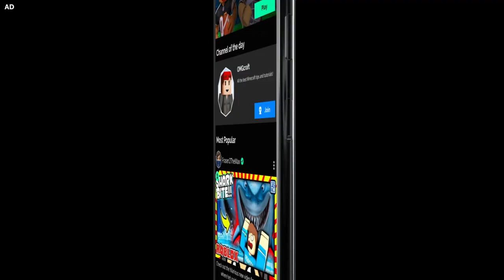I'm in the Game! Playing Roblox Guesty as my Youtuber Skin! Mega Squad Game With Me!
In todays video I play some Roblox Guesty in my Youtuber skin with some of you guys. If you want to be in the next video, join my Rukkaz squad below!

🔥🔥 Follow us on Rukkaz for exclusive content! 🔥🔥🔥
✔️ Code "MEGASQUADMO" in the Item shop! (I Am an Epic Partner)